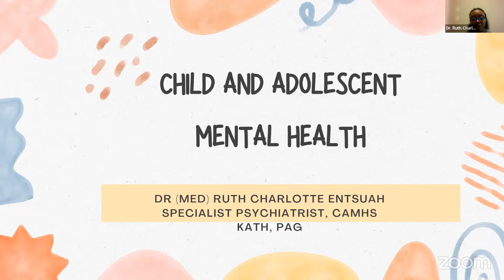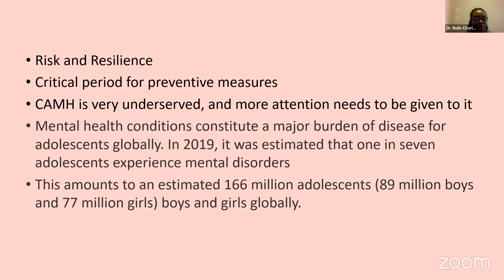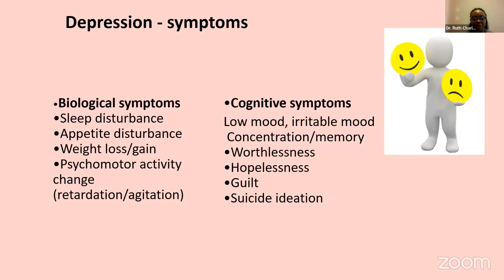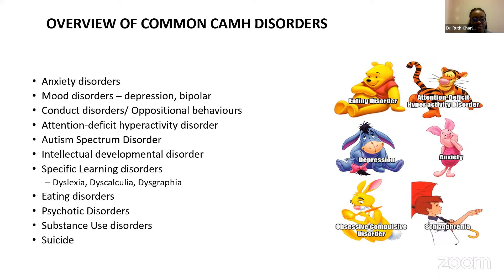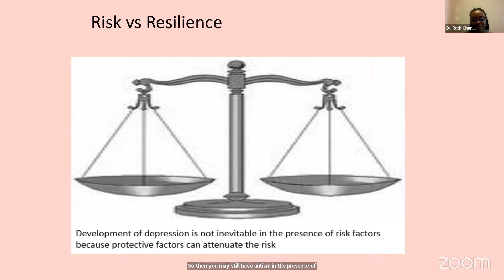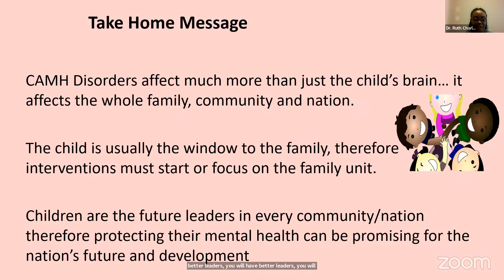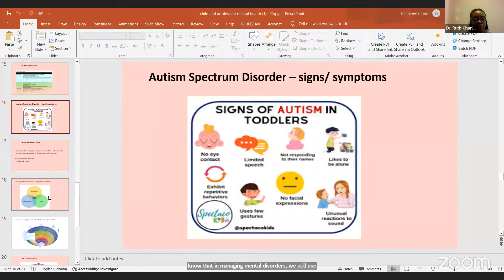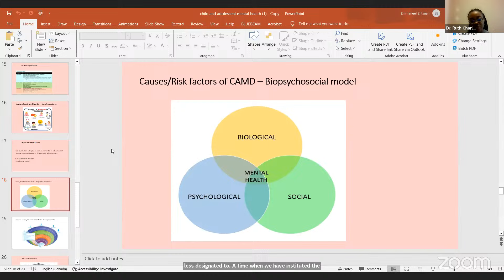Child and ADOLESCENT Mental Health AWARENESS (Hear from an EXPERT)